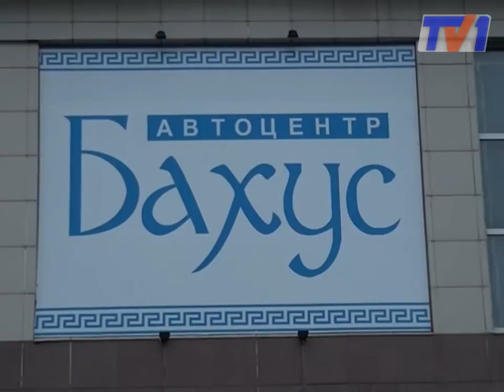Автомобиль европейского класса «Peugeot» - в Караганде.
Теперь, выполняя президентскую программу по развитию малого и среднего бизнеса, открыт новый автосалон, по продаже «Peugeot», с казахстанским содержанием. То есть машины собираются на сборочном конвейере «Агромашхолдинга» в Кустанае.